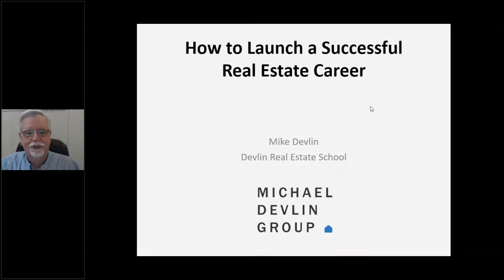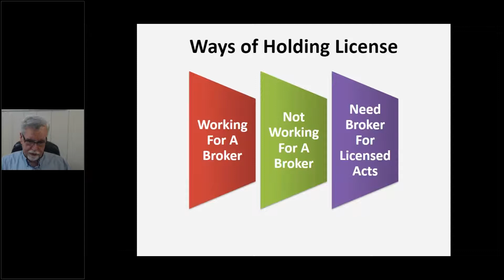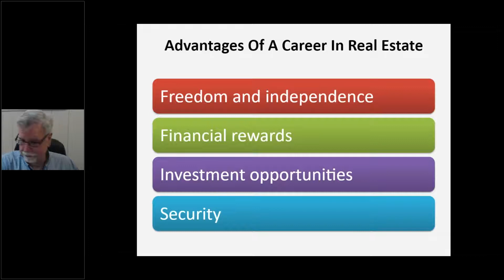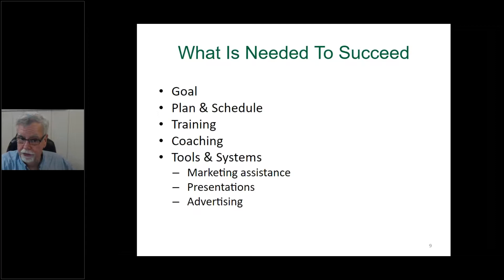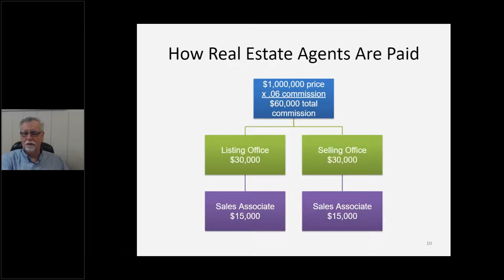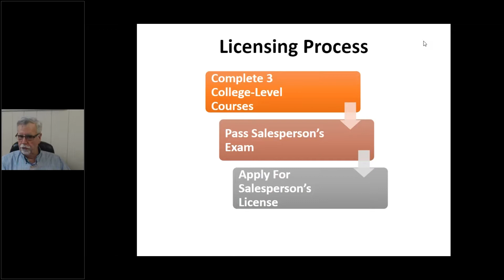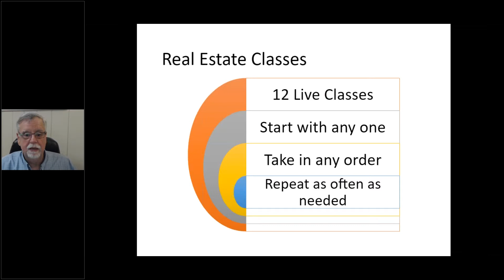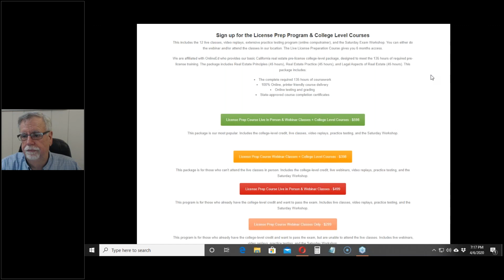Real Estate Career Session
Michael Devlin
Realtor | Career Counselor | Coach
Michael Devlin Group | CalBRE 00928162